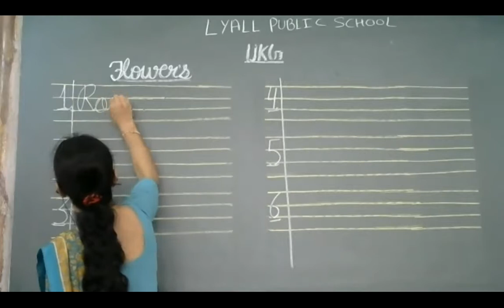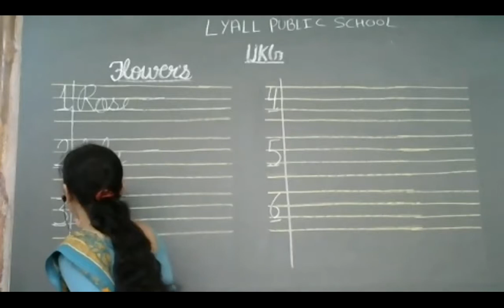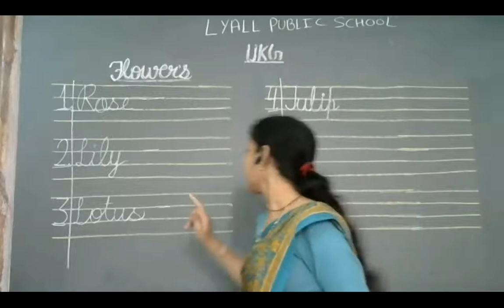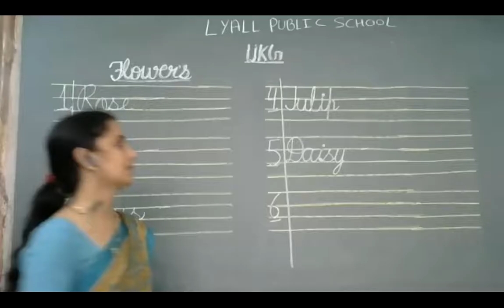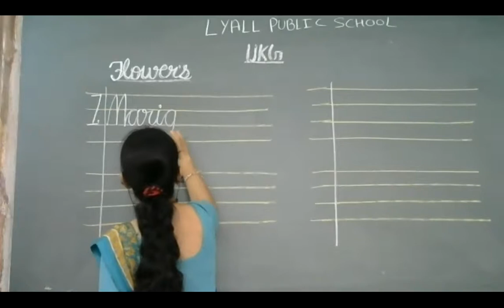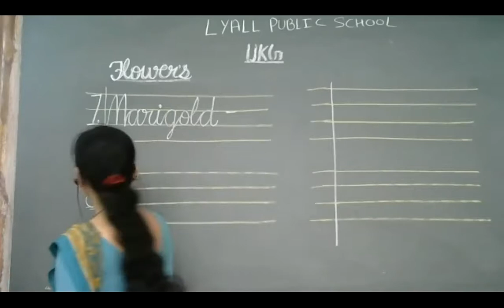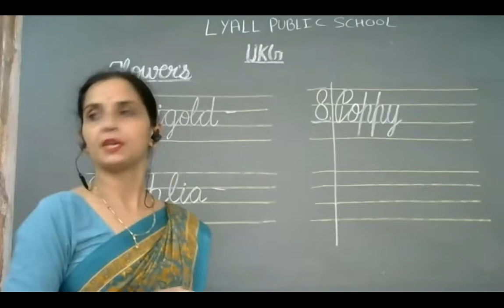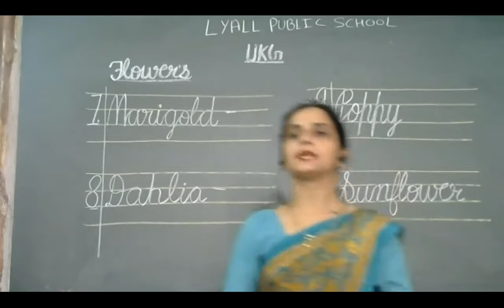Flowers Name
Class - UKG - EVS - Online Class 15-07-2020 by Rupesh Ma'am (LPS)